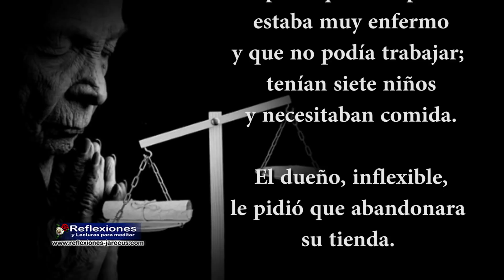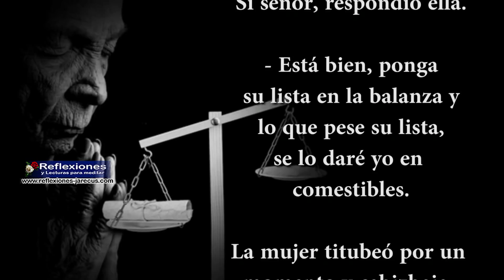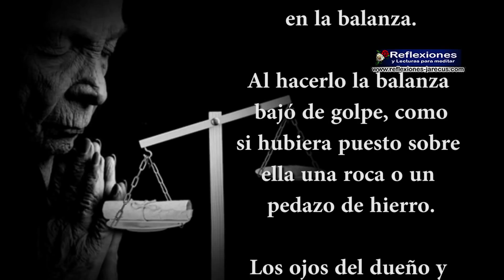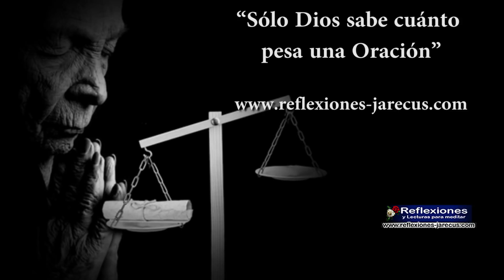¿Cuánto pesa una oración? - Reflexiones cristianas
¿Cuánto pesa una oración?.

El único hombre que intentó pesar una, no consiguió averiguarlo.

Fue en la época en que era dueño de una tienda de comestibles, justo una semana antes de la Navidad.

Una mujer de aspecto fatigado humildemente vestida, con un rostro que reflejaba sufrimiento y derrota, entró a su tienda, se acercó y avergonzada, le preguntó si podía llevarse algunas cosas fiadas.

Con voz suave le explicó que su esposo estaba muy enfermo y que no podía trabajar; tenían siete niños y necesitaban comida.

El dueño, inflexible, le pidió que abandonara su tienda.
Pero la mujer pensando en su familia continuó rogándole:
¡Por favor señor! Se lo pagaré tan pronto como pueda.
El dueño se excusó diciendo que no podía darle crédito ya que no tenía una cuenta de crédito en su tienda.